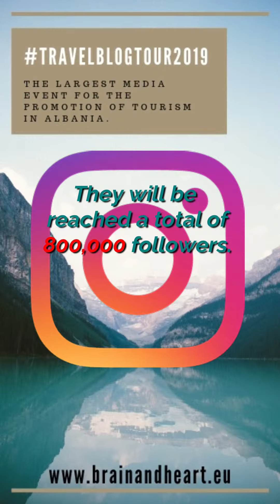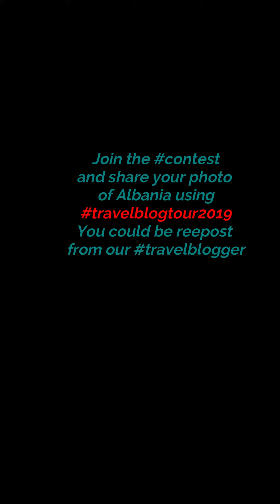Miriam Chilante Instagram Influencer School at travelblogtour2019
Brain and Heart Travels presenta il più grande evento mediatico per la promozione del Turismo in Albania in collaborazione con Instagram Influencer School di Miriam Chilante.